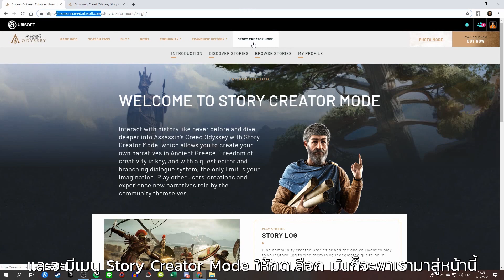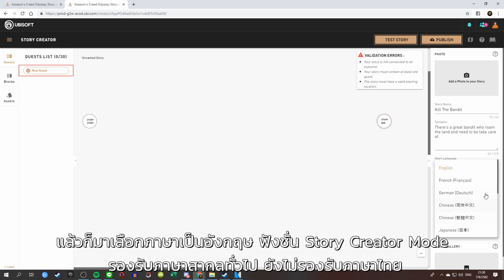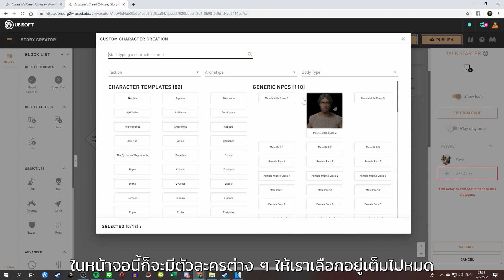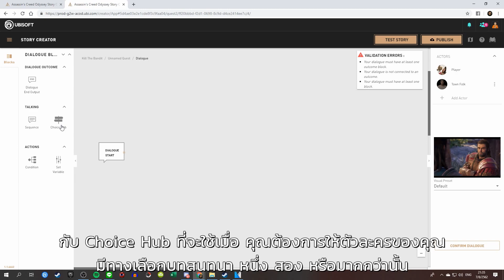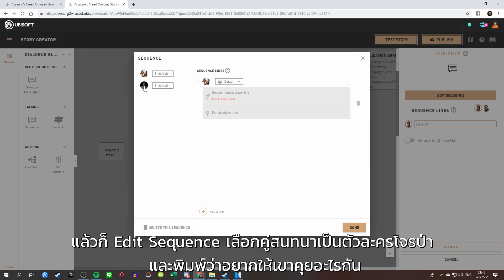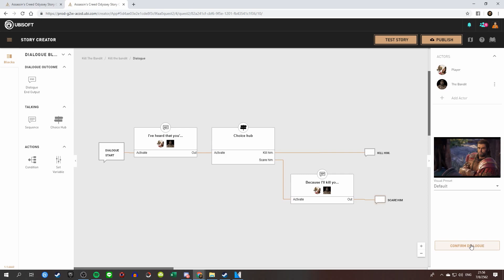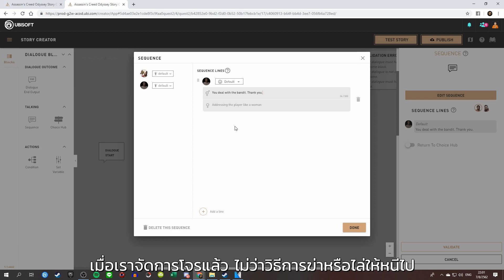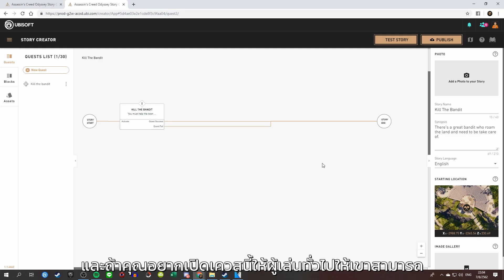สาธิตวีธีใช้ Story Creator Mode - Assassin's Creed Odyssey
Story Creator Mode คือ เครื่องมือที่จะทำให้ผู้เล่นทุกคนสามารถสร้างเนื้อเรื่องและเควสใหม่ ๆ เข้าไปในเกม Assassin's Creed Odyssey ได้อย่างไม่รู้จบ จะกำหนดภารกิจหรือบทสนทนาให้ กวน ป่วน ฮา ขนาดไหนก็ได้ไม่จำกัด มาลองใช้กันดู แล้วคุณอาจจะหลงรักมันก็ได้นะ จุ๊บ ๆ

เรารักวิดีโอเกม คุณเองก็รักวิดีโอเกม เพราะงั้นมากดไลค์เพจของ Ubisoft ตอนนี้เลย!